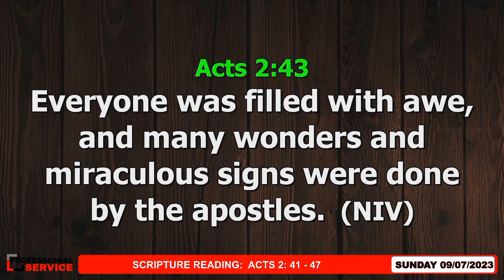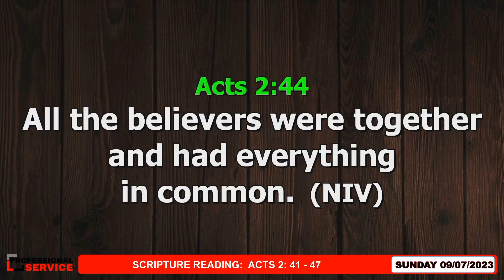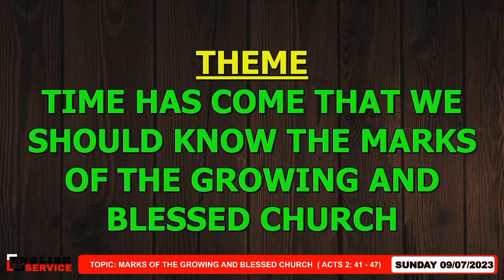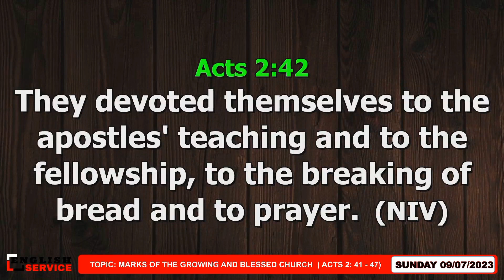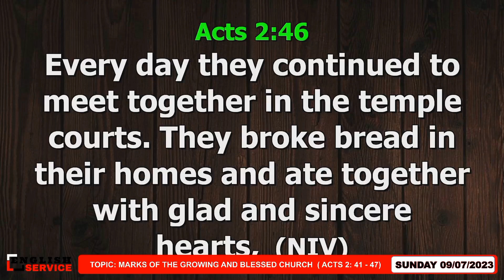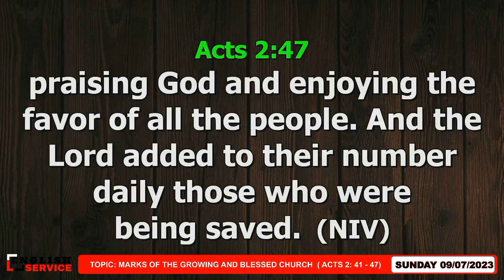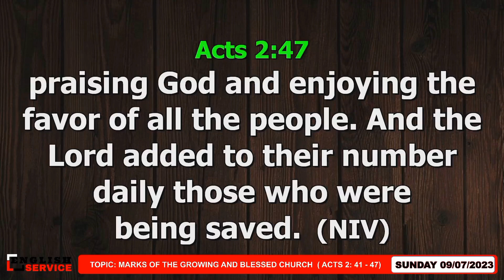MARKS OF THE GROWING AND BLESSED CHURCH || REV.JEREMIAH MUOKI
*SUNDAY* *MESSAGE*

09TH JULY 2023

 *BY*

REV JEREMIAH MULEI MUOKI

 *READING*

 "41 - Those who accepted his message were baptized, and about three thousand were added to their number that day.

42 - They devoted themselves to the *apostles* ' *teaching* and to the *fellowship* , to the breaking of bread and to prayer.

43 - Everyone was filled with awe, and many wonders and miraculous signs were done by the apostles.

44 - All the believers were *together* and *had* *everything* in *common* .

45 - Selling their possessions and goods, they gave to anyone as he had need.

46 - Every day they continued to meet together in the temple courts. They broke bread in their homes and ate together with glad and sincere hearts,

47 - praising God and enjoying the favor of all the people. And the Lord added to their number daily those who were being saved."

 *TOPIC*

 MARKS OF THE GROWING AND BLESSED CHURCH

 *THEME*

TIME HAS COME THAT WE *SHOULD* *KNOW* THE *MARKS* OF THE *GROWING* AND *BLESSED* *CHURCH*

 *POINTS*

1️⃣ DEVOTION TO GOD'S WORD (VS. 41-42)

2️⃣ DEVOTION IN BELIEVER'S FELLOWSHIP (VS. 42  + VS. 46-47)

3️⃣ DEVOTION IN EACH OTHER'S WELFARE (VS. 44-45)